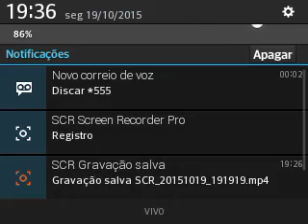Guerra de clans 2# parte 1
Galera me descupem pela qualidade do video mas estou arrumando isso a guerra seria de meu clan e o clan inimigo o clan inimigo era muito forte e o nosso erra +- .se gostou deixe seu like e compartilhe